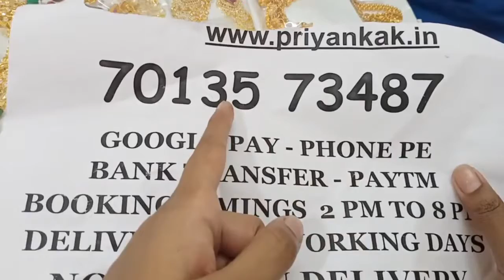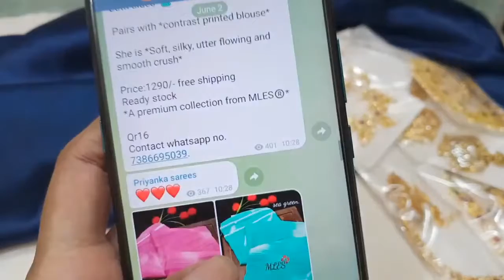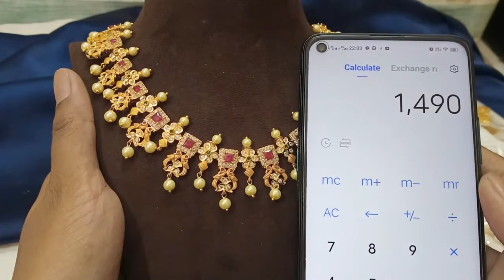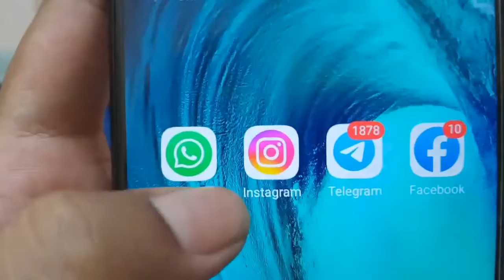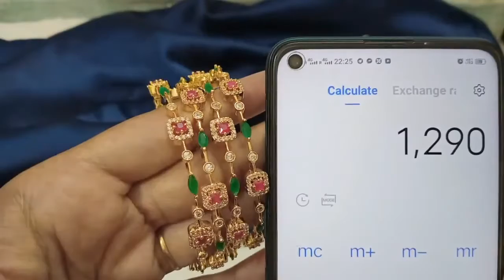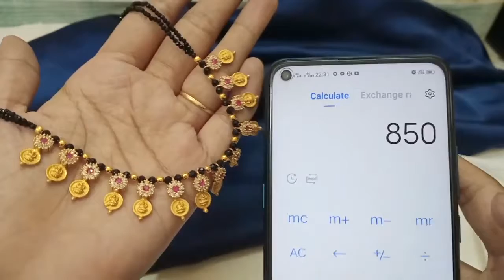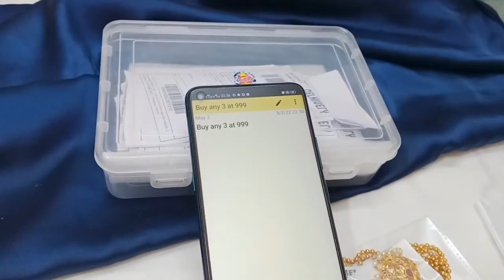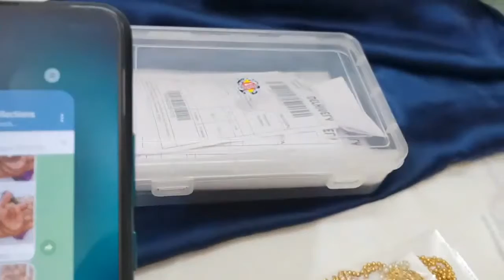Big Sale Of One Gram Gold Jewellery Sets Necklace Chains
2.please check or ask for the  availability
3.No Negotiations ,Prices are  fixed
4.dispatch will be in one or 2 days
5.we will send the tracking number
6.you will receive in product 5 to 7 working days

(Ignore Tags)

1 gram gold|
1 gram gold price|
1 gram gold rate today|
price of 1 gram gold|
1 gram gold rate in india today|
1 gram gold price today|
1 gram gold jewelry|
1 gram gold today price|
1 gram gold cost|
1 gram gold jewellery tanishq|
1 gram gold earrings|
price for 1 gm gold|
1 gram gold mangalsutra|
1 gram gold jewellery online shopping cash on delivery|
1 gram gold chain|
1 gram gold ring price for girl|
1 gram gold coin price|
1 gram gold necklace|
1 gram gold bangles|
1 gram gold jewellery online|
1 gram gold maang tikka price|
1 gram gold coins|
1 gram gold jewellery wholesale|
price of 1 gram gold coin|
1 gram gold earrings designs with price|
1 gram gold temple jewellery online shopping|
1 gram gold necklace designs with price|
1 gram gold mangalsutra tanishq|
1 gram gold long mangalsutra designs with price|
1 gram gold mangalsutra in png with price|